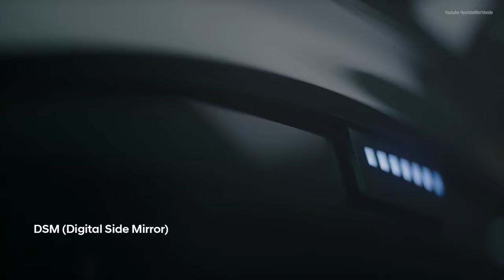Топ Корейские Электрокары! Будущее сейчас!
Hyundai планирует выпуск 17 электрокаров к 2030 году. 11 моделей Hyundai и 6 моделей Genesis. Среди будущих электрифицированных автомобилей Hyundai: три модели седанов, шесть внедорожников, один легкий коммерческий автомобиль, а также модели другого типа.
Какие электрокары от наших корейских друзей можно купить уже сейчас смотрим в этом видео.

Находимся по адресам:

🕘🔛🕗 График работы: с 9 до 20 без выходных.